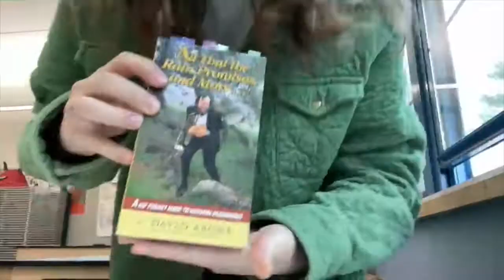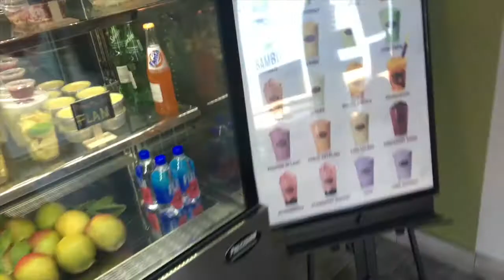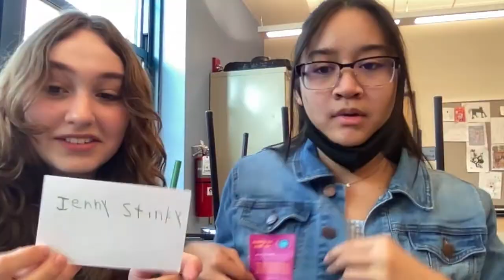Birthday Vlog! |Korean BBQ, Boba, Book Shopping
Hey, tune into my birthday vlog!

just_jennybb